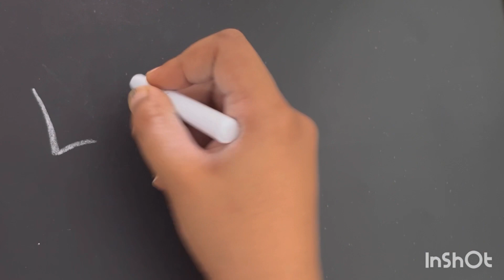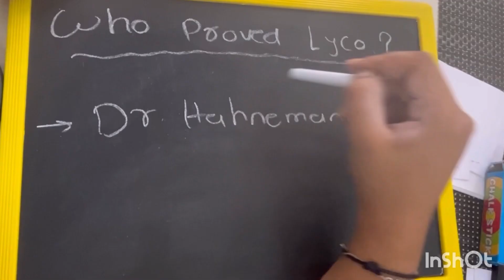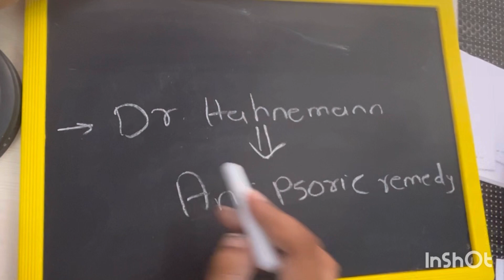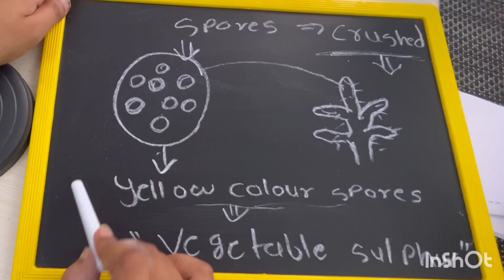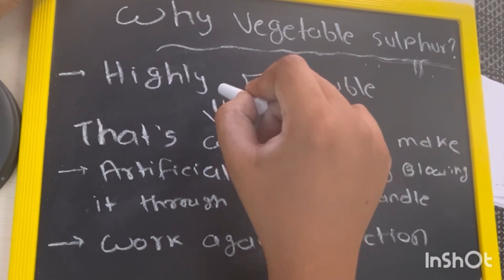Homoeopathic medicine LYCOPODIUM part -1 | materia medica series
Hii guys!!

I hope uh understand it thoroughly,if u had any questions or query feel free to write down in comment box i will try to help u out the best i can.